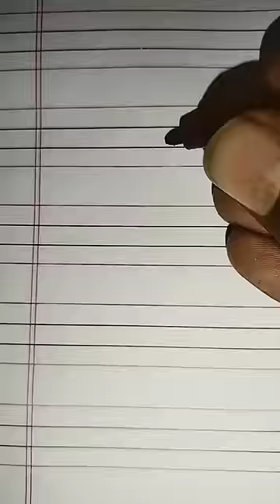THE PIGGY WITH IN 10 SECOND 😂😂😂😂 royal creative studio